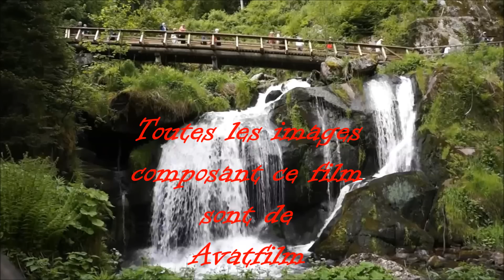L'aimer, Elle.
L'aimer Elle, Jésus, en vous aimant
dans vos mains, poser mon coeur
Il est de vous l'amour naissant
Sur votre coeur, que soient doux les pleurs
D'Anne-Marie

L'attrister, C'est vous attrister
Et me confier Emmanuel
C'est vous rendre l'Amour donné
pour que vous le rendiez à Elle
A Anne-Marie

Vous aimer pleinement Jésus,
C'est l'aimer, Elle, encore et toujours
Sauvez la tendresse éperdue
Illuminez, Sauveur, les jours
d'Anne-Marie

Saints et Saintes Sérénissimes,
Sainte Anne et très Sainte Marie
Et vous, Saint Joseph, Saint Joachim.
Priez, priez, priez, Je vous en prie,
Pour Anne-Marie.